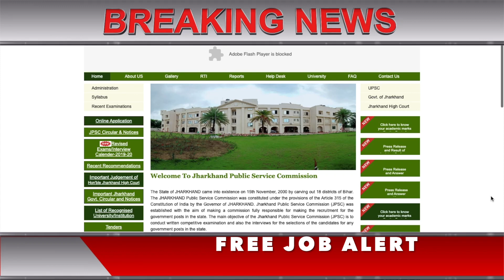JPSC AE Admit Card 2020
जेपीएससी ने जारी किए असिस्टेंट इंजीनियर परीक्षा के एडमिट कार्ड ,